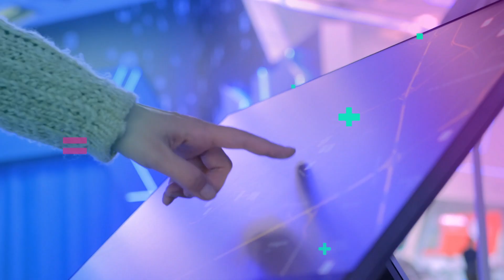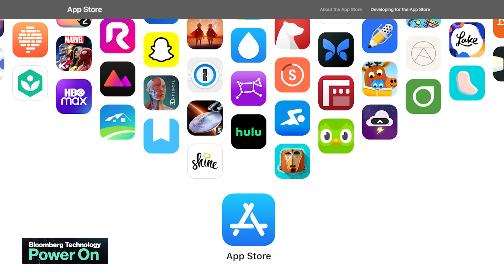Power On: Apple's Mixed Reality Headset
Mark Gurman explains why Apple fans might have to wait a little while longer before the iPhone maker reveals its new mixed reality headset to compete with Meta's Oculus.